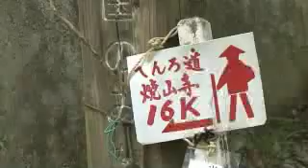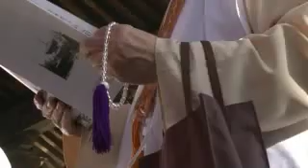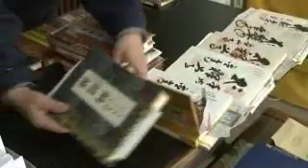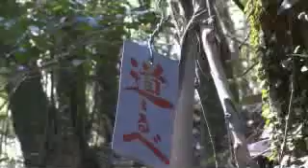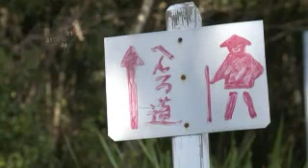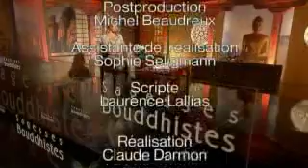Sagesses bouddhistes 16 09 2012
Henro, le pèlerin de SHIKOKU / 1ère partie

Film documentaire réalisé au Japon sur l'Île de Shikoku par Nina Barbier

Le temps de deux documentaires Sagesses Bouddhistes nous conduit au Japon, sur l'Ile de Shikoku, afin de suivre un pèlerinage très particulier qui a lieu toute l'année, et qui réunit des pèlerins japonais mais aussi du monde entier, de tous âges et conditions. Ils parcourent tous à leur rythme l'Ile de Shikoku, belle et grande île jalonnée de 88 temples, autant de haltes durant ce pèlerinage qui reste associé au saint KUKAI, fondateur de l'école bouddhiste Shingon.